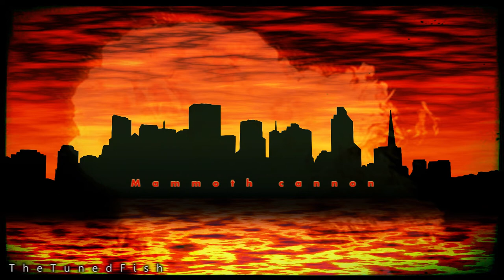TheTunedFish - Mammoth cannon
Recorded with:
Fl studio 8
Epiphone g400 lefty guitar
Harley benton b200 lefty bass guitar
Drums overhead Mt power drum kit 2
Kick & snare are some sega genesis game ost samples
Synth1 synthesizer vst plugin